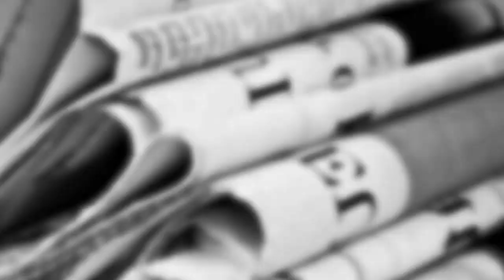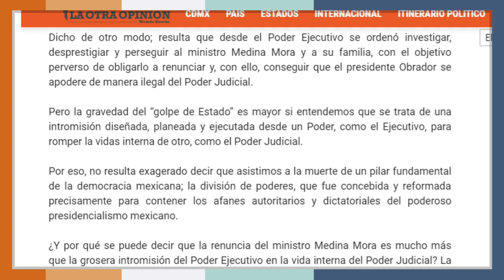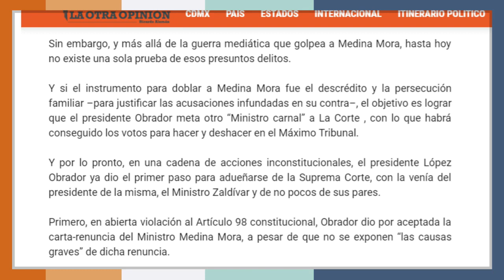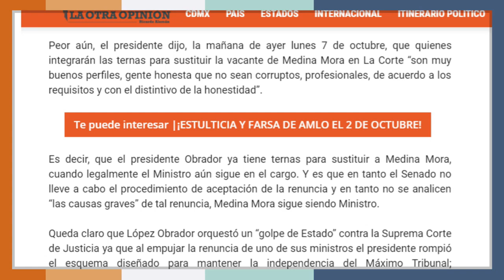¿Golpe de Estado contra la Corte?